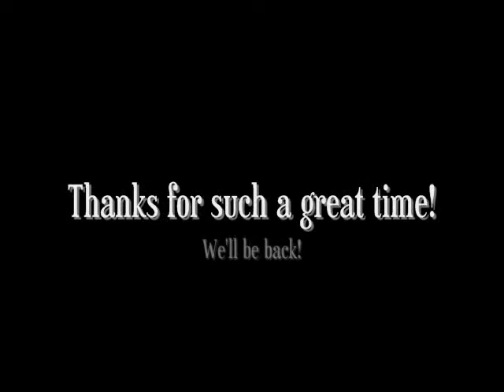Our Visit To Greenville, SC... The kids play and explore!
Pictures taken on our trip to Greenville, SC in April 2009. We visited Frankie's Fun Park and Falls Park in downtown Greenville.